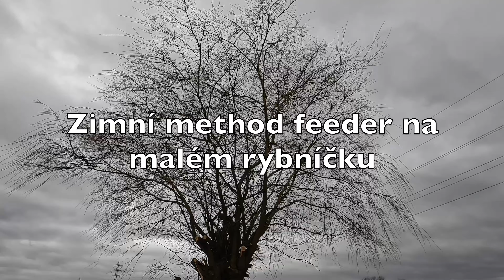Když povolí ledy aneb method feeder v zimních podmínkách. Chytil jsem prvního letošního kapra?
Zima je pro mnoho rybářů dobou odpočinku a příprav na novou sezónu. Mě ale hned tak něco neodradí (ani 3 poslední vycházky bez ryby), a tak jsem se vydal zkusit štěstí na malý svazový rybník, kde se mi vždycky dařilo.

Počasí bylo jako na houpačce, chvílemi foukal i docela silný vítr a byla pěkná zima.

Jak se mi na method feeder dařilo a zda jsem chytil prvního letošního kapra se dozvíte ve videu.

-- Obsah --
0:00 - Úvod
1:38 - Vysvětlení strategie lovu
5:15 - Ryba za rybou po hodině bez záběru
12:09 - Krajinářská vsuvka
13:15 - Další ryba
14:05 - Rozloučení